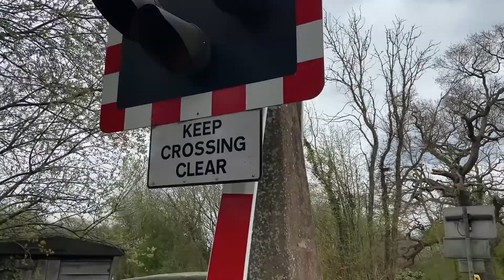Hargham Level Crossing, Norfolk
Hargham Level Crossing, Hargham, Norfolk on the Breckland Line.

Location: Hargham Road, Hargham
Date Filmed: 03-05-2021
Nearest Station: Eccles Road
Trains:
Class 755 (Greater Anglia)

Also known as Hargham No1 Level Crossing.
Located between Eccles Road and Attleborough stations, on the Breckland Line (Ely to Norwich). As of May 2021, there are two Mk1 half barriers at this crossing.